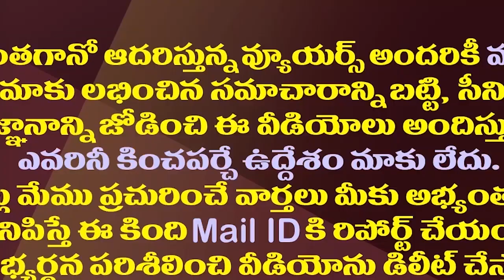డైలమాలో పవన్ బస్సుయాత్ర..జరిగేది అప్పుడేనా?| Pawan Kalyan Bus Yatra Has Been Postponed Suddenly